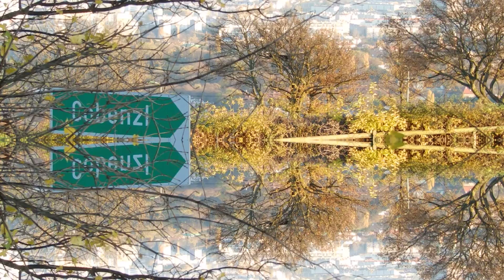JERUSALEM FOTO=KREATIV FOTO=ISUS 1/888=MOUNT ATOS=HILANDAR-SVETI SAVA=ST CATHERINE MONESTRY-MT SINAY